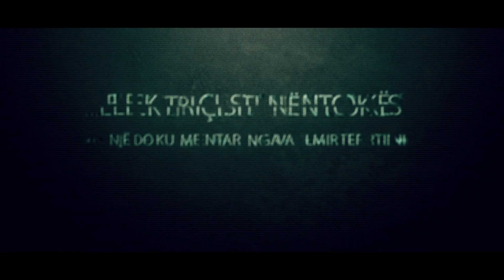The Underground Electrician/Elektriçisti i nëntokës- Trailer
Nje dokumentar nga Valmir Tertini